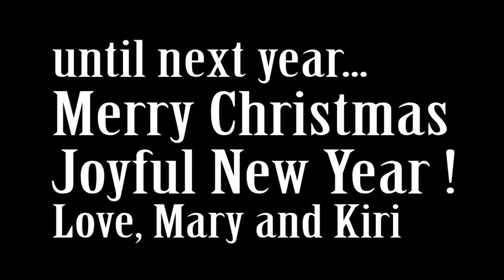A Very Portlandia Barbie Xmas 2016!!!